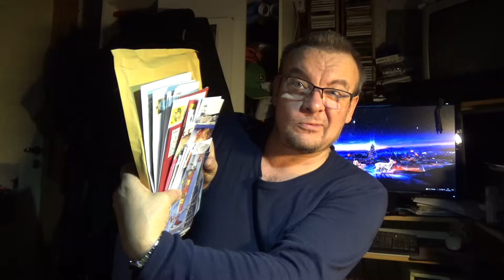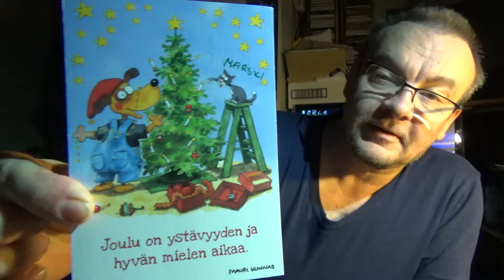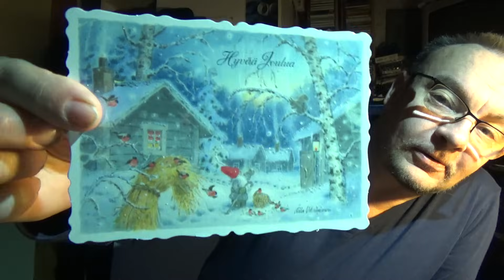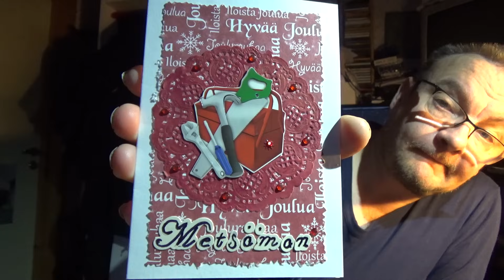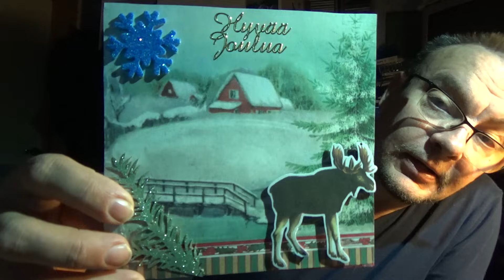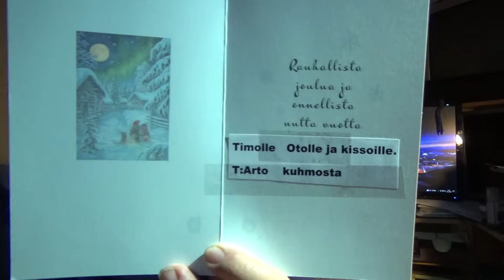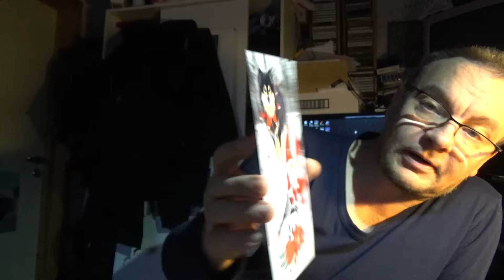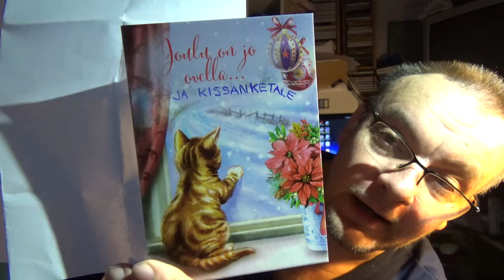PIIITKÄ Joulupostiosuus.. korttia.. kirjeitä..paketteja !!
Ja muuta tarinointia siihen oheen.